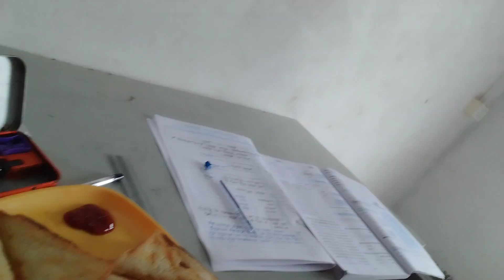aaj juice piya 🍹kurkure khaye,hen, ratrani aur bohot kuch 😉😉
house
kurkure
hen 🐔🐔
ratrani